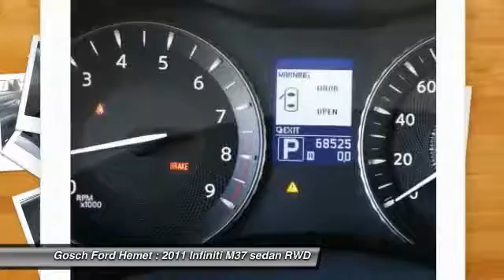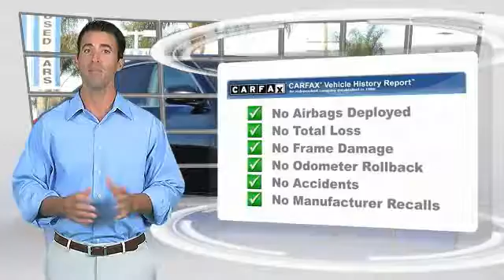2011 Infiniti M37 HEMET BEAUMONT MENIFEE PERRIS LAKE ELSINORE MURRIETA 814886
2011 Infiniti M37 4dr Sdn RWD

GOSCH FORD HEMET PROUDLY SERVING HEMET, BEAUMONT, MENIFEE, PERRIS, LAKE ELSINORE, MURRIETA, AND SURROUNDING SOUTHERN CALIFORNIA LOCATIONS. THIS BLACK 2011 Infiniti M37 IS EQUIPPED WITH A 3.7L DOHC 24-valve aluminum-alloy V6 engine, AUTOMATIC TRANSMISSION, AND RECEIVES AN ESTIMATED 18 City/26 Hwy MPG. GOSCH FORD HEMET 150 CARRIAGE CIRCLE HEMET CA 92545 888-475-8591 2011 Infiniti M37 4dr Sdn RWD Looking for a clean, well-cared for 2011 Infiniti M37? This is it. How to protect your purchase? CARFAX BuyBack Guarantee got you covered. This Infiniti M37 's level of quality is not meant for just anyone. It's meant for the person who strives for a classy, comfortable, and luxurious car. You can tell this 2011 Infiniti M37 has been pampered by the fact that it has less than 68,524 miles and appears with a showroom shine. Please contact the Gosch Auto Group for more information. Stock #: 814886 | VIN: JN1BY1APXBM322498 | 2011 Infiniti M37 4dr Sdn RWD Gosch Ford Hemet